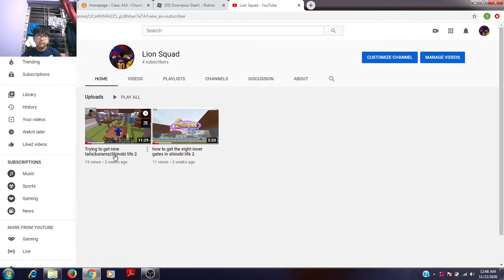Playing Downpour dash(it was pretty boring)